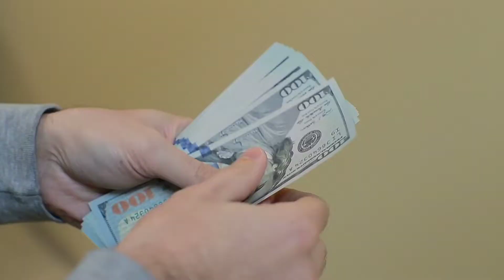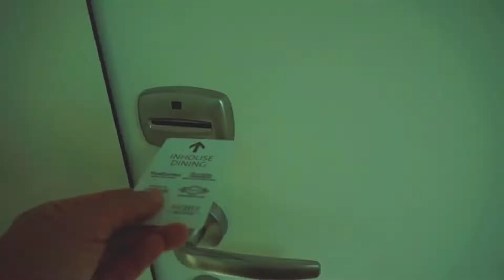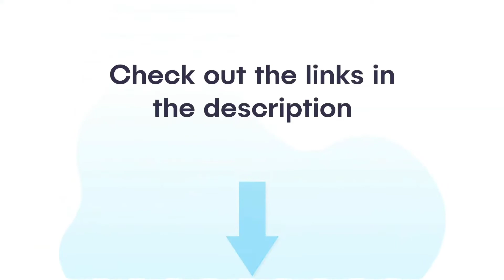Most Beautiful Honeymoon Destinations in Switzerland | Wanderlust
Switzerland is indeed a lovely country. The amazing mountains, heaps of lakes and beautiful villages make for the most beautiful scenery in Switzerland. These landscapes are thought to be part of what makes Switzerland such a great place to visit for vacationing and learning about new cultures. But most importantly, it’s romantic atmosphere makes it perfect for newly-weds.